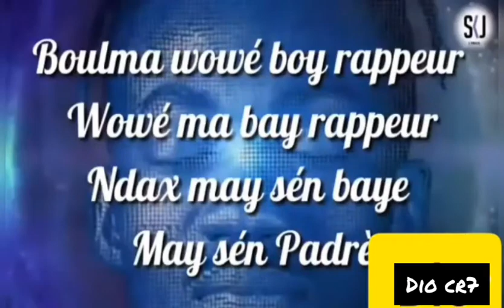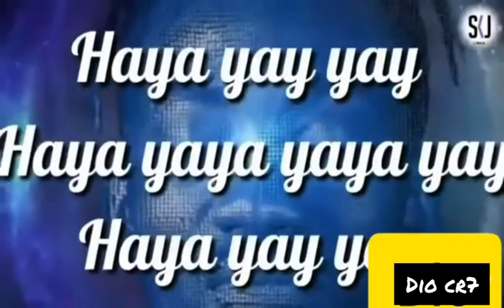Appélle directe One lyrical ft .......... Avec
Dio cr7 prod